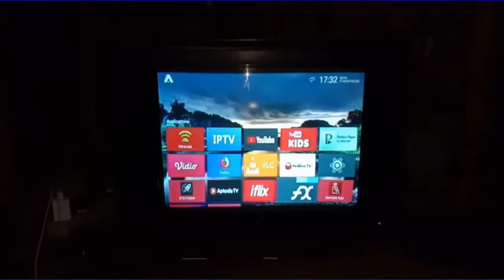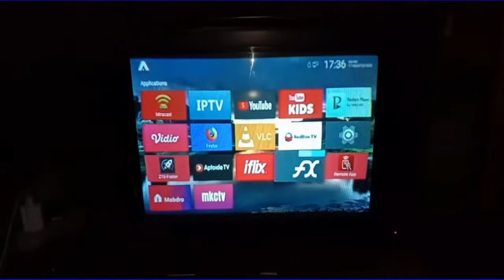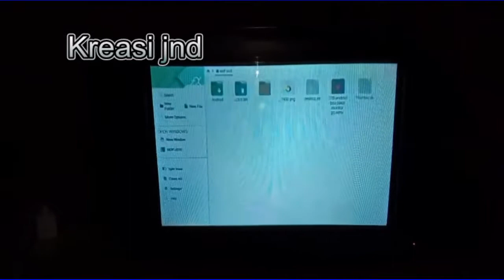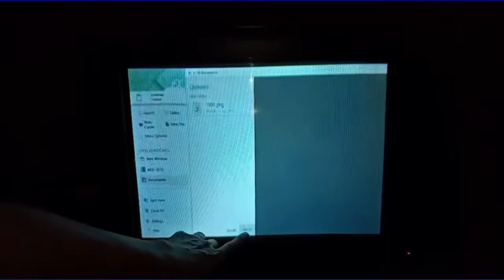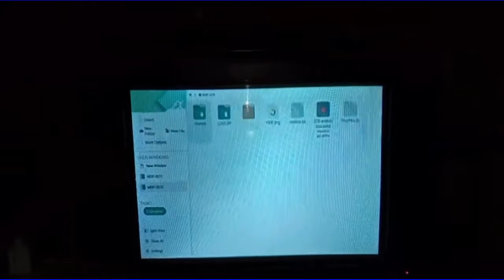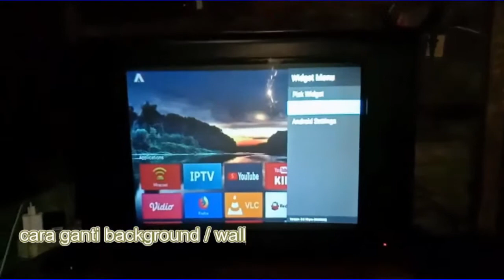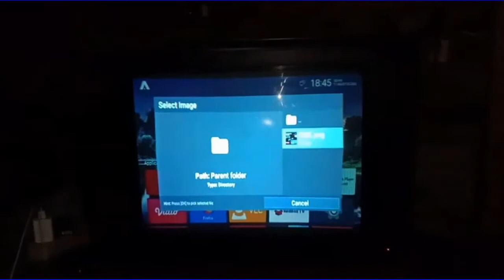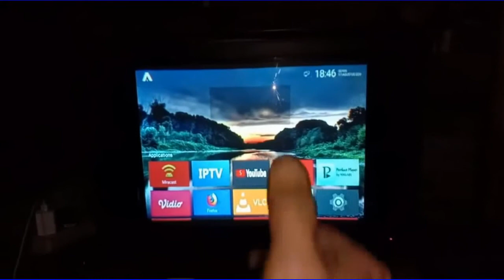Cara ganti Background ( wallpaper ) di STB android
Di video ini saya jelaskan bagaimana cara ganti background / wallpaper di stb android,dan juga cara copy file gambar dari flashdisk ke stb android.
Stb yang saya gunakan typenya B860H RAM 2GB.
Silahkan simak video ini. dan mudah-mudahan bermanfaat.